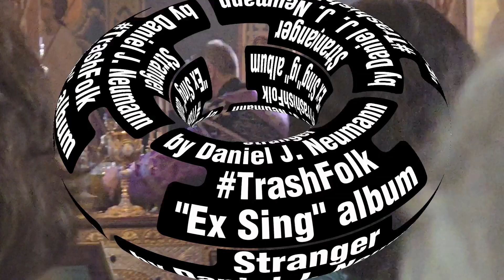Stranger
"Stranger" is the sixth track of the "Ex Sing" TrashFolk album by Daniel J. Neumann---the Orthodox Christian Catechumen from Burning Bushes Channel. The lyrics are below

I'm a stranger because this world estranged itself from the Creator. But I got more prayer beads than it has time for later.
God is unzipping me
I breathe cold, fresh air while I watch my fellow man suffocate in a locked car in the heat of summer wave.
I watch fools casting lots over rain drops and when we are in an ocean.
This world has nothing. Nothing it can offer me or take.